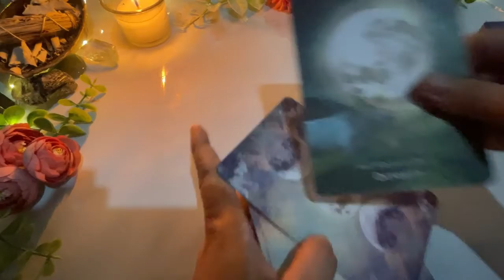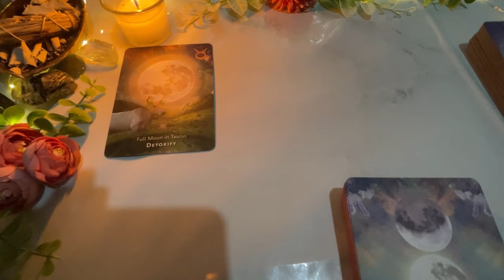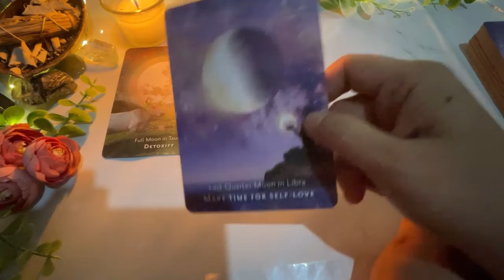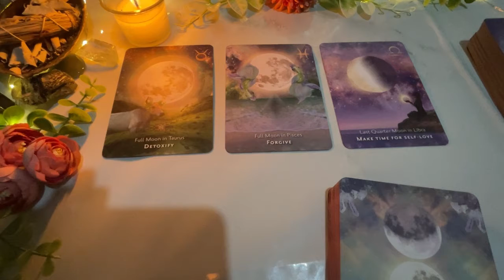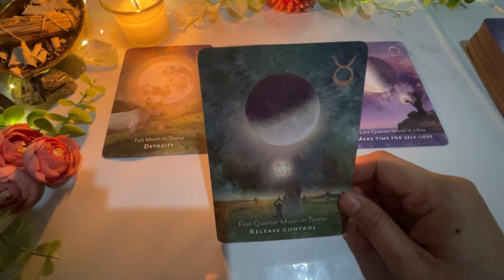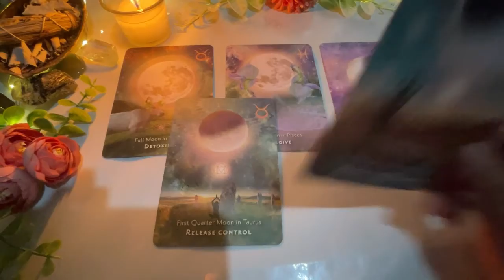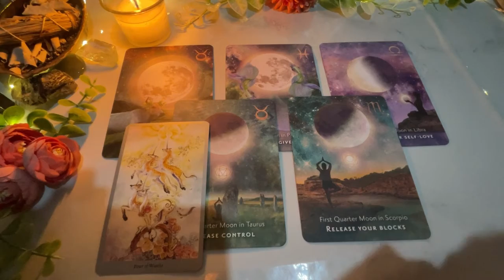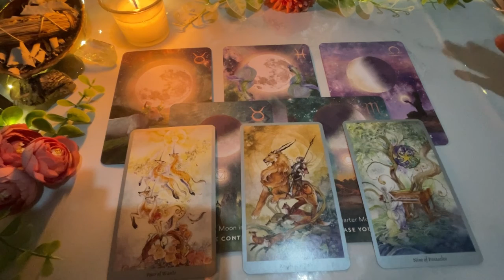GEMINI✨Enjoy your financial success Gemini🙏🌈Weekly Reading 🔮 September 5-11, 2022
Hello beautiful soul! I hope you enjoyed your September 5-11, 2022 Tarot Reading. I appreciate your support! Blessings, love and light! 🙏❤️